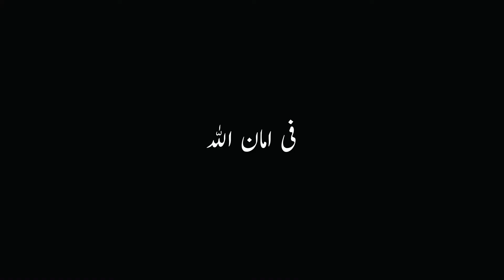REALME V25 5G First Look, Specification, Price and Launch | Coming to Pakistan?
Realme v25 5G Launching in china soon with specification like OPPO K9 5G, in this video we will discuss all details about Realme v25 like Price Launch and Specification, Watch till the end.